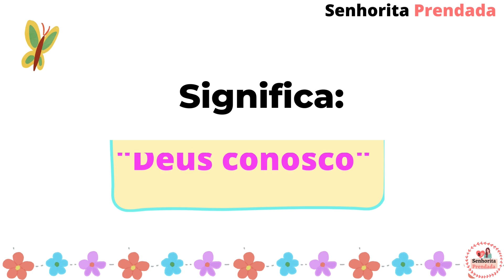ORIGEM E SIGNIFICADO DO NOME MANUELA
Nesse vídeo você encontrará o nome Manuela a origem, o significado e nomes compostos que combinam com Manuela.